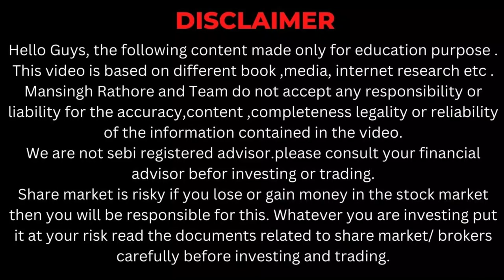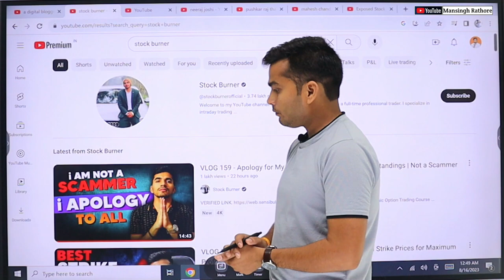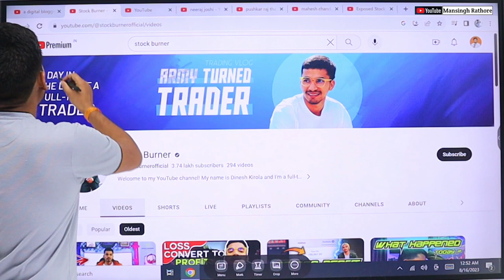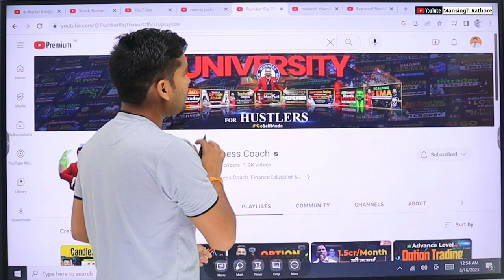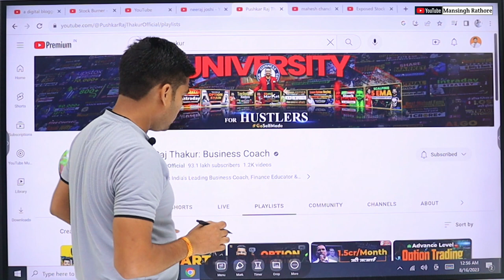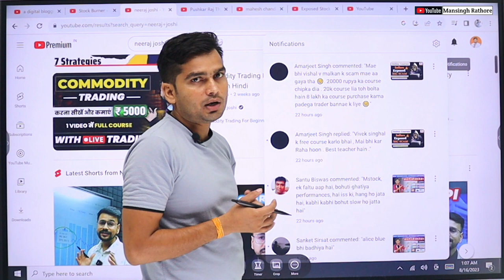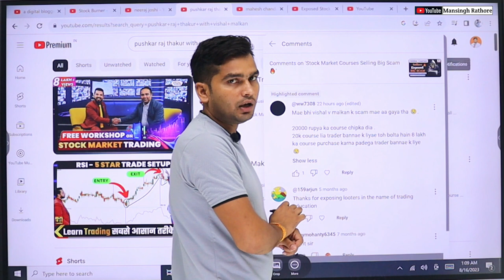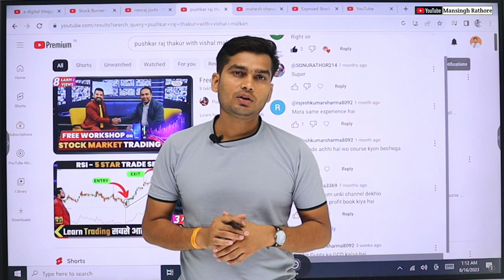The Shocking Truth : Exposing the Scam of Fake Youtubers in the Stock Market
In the thrilling world of stock trading, knowledge is power, and sadly, some individuals are exploiting this truth for their own gain. Welcome to our eye-opening exposé, where we peel back the curtain on the alarming rise of fake YouTubers within the stock market realm.